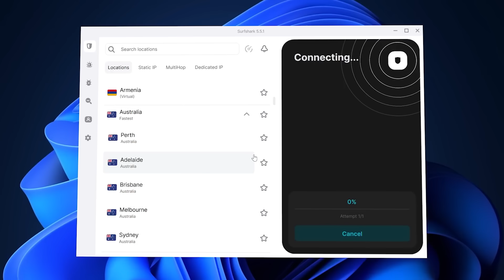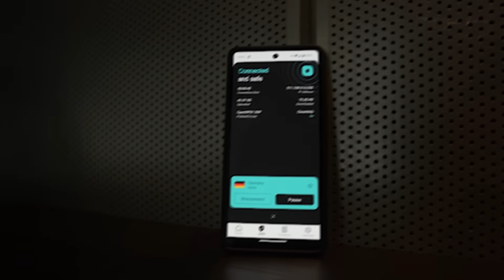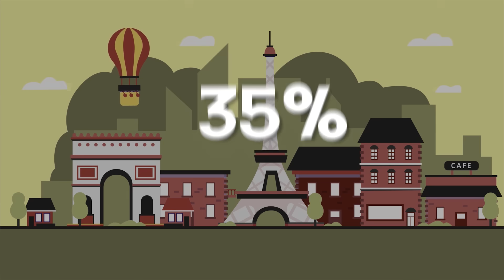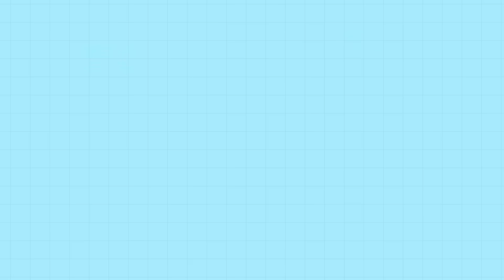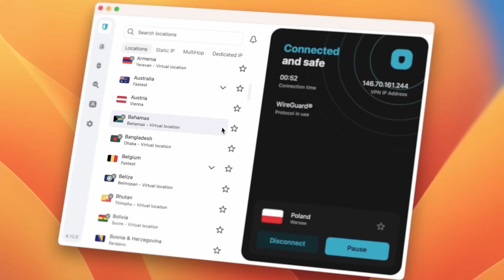Maintenant, Votre Loyer Va Exploser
📈🏠 Tensions immobilières en France : En 2023, les loyers explosent de +3,5%, plongeant le marché locatif dans une crise sans précédent. Entre durcissement des crédits, pénurie de biens et flambée des prix, découvrez les coulisses d'une situation alarmante. Paris, en première ligne, voit ses loyers atteindre des sommets. Une analyse approfondie des enjeux qui impactent notre façon de se loger.